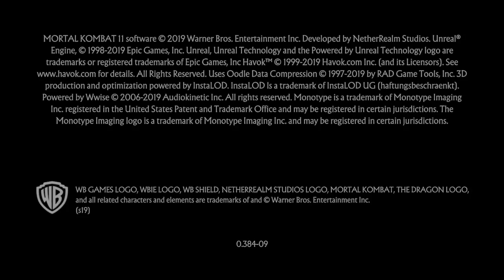Hi how are you tonigh?